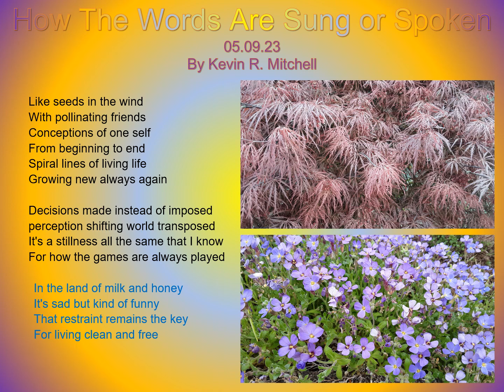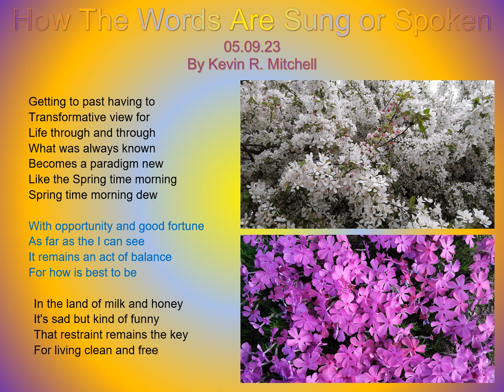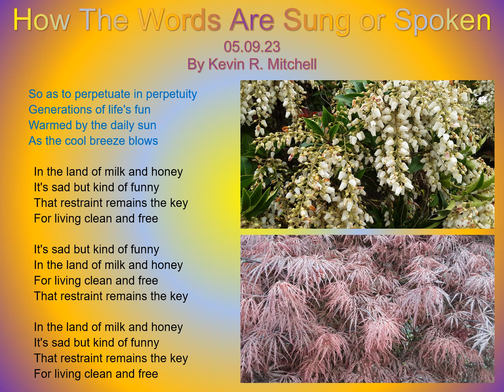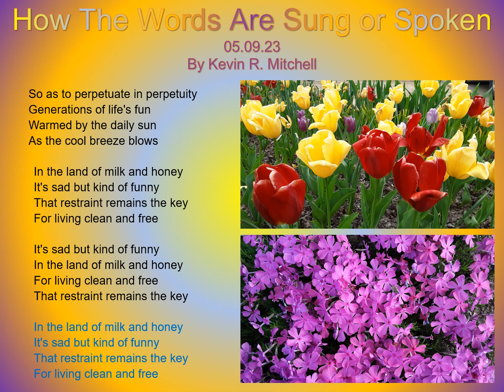05 09 23 How The Words Are Sung or Spoken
How The Words are Sung or Spoken
05.09.23
By Kevin R. Mitchell

Like seeds in the wind
With pollinating friends
Conceptions of one self
From beginning to end
Spiral lines of living life
Growing new always again

Decisions made instead of imposed
perception shifting world transposed
It's a stillness all the same that I know
For how the games are always played

In the land of milk and honey
It's sad but kind of funny
That restraint remains the key
For living clean and free

Getting to past having to
Transformative view for
Life through and through
What was always known
Becomes a paradigm new
Like the Spring time morning
Spring time morning dew

With opportunity and good fortune
As far as the I can see
It remains an act of balance
For how is best to be

Everything in hand
More than we can stand
In accordance with our Hopes
And most expansive plans

Contained within contractions
The limits for the grand
And celebrated ones
Who must temper all their fun

So as to perpetuate in perpetuity
Generations of life's fun
Warmed by the daily sun
As the cool breeze blows